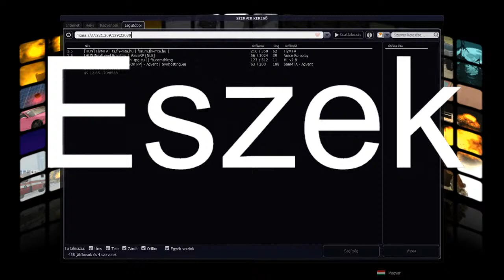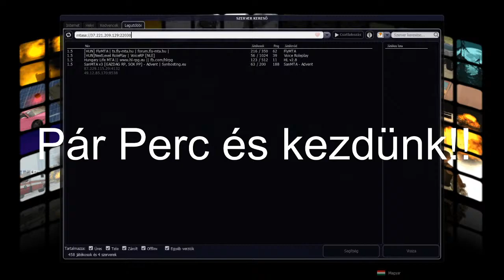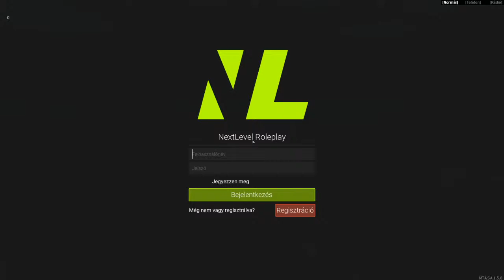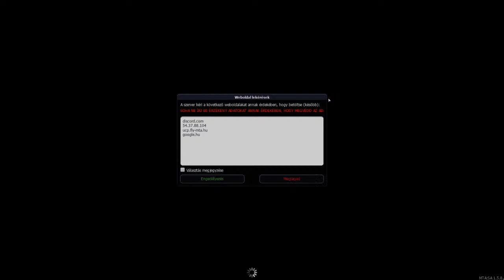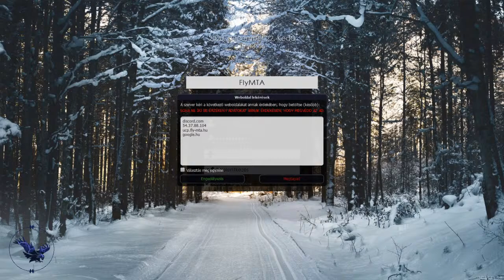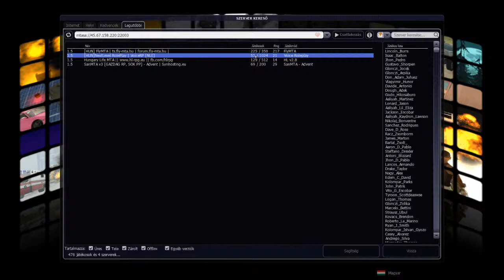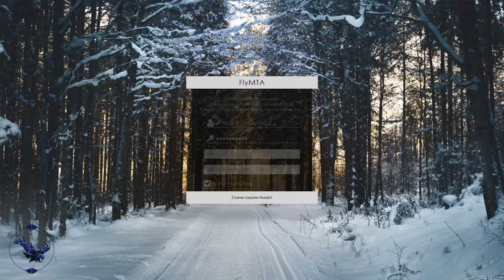NextLevel MTA Élet a PD-be #1!